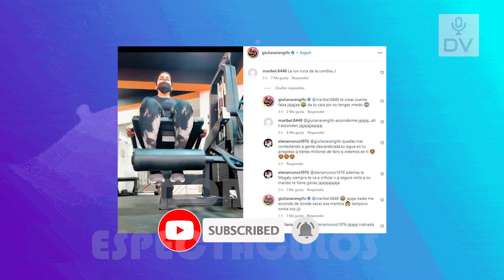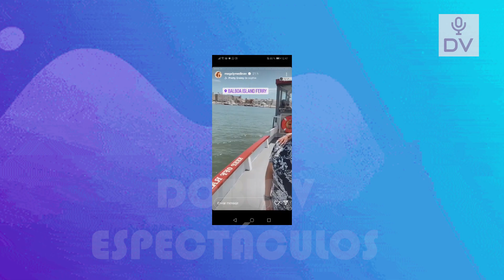GIULIANARENGIFO ES TILDADA COMO LA RUNRUNA DEL AÑO Y NO SE QUEDA CALLADA“DA LA CARA,NO TENGAS MIEDO”